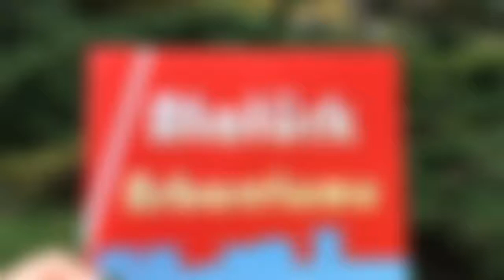İstanbul Atatürk Arboterumu